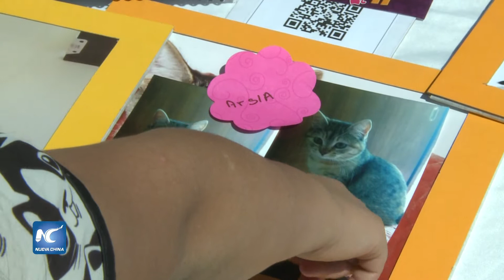Se reúnen amantes de los gatos en la ciudad de México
Durante el fin de semana, los amantes de los animales y en particular, de los gatos, se reunieron en el evento anual “GatoFest”, para comprar productos de cuidado e higiene para los felinos, y crear conciencia entre la población sobre la adopción responsable y la esterilización.